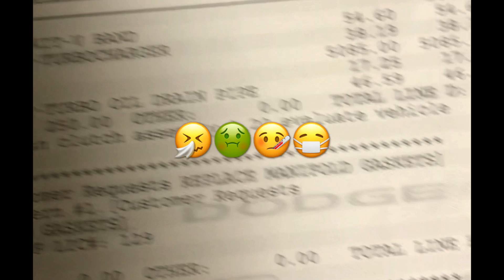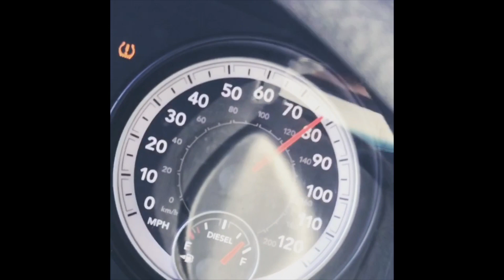-$11,000 in four days: Truck caught the virus?!?!?!: Part 1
Why cash is still king. Part ONE! of how this truck cost me $11k in four freakin days🤦🏽‍♂️😉💸🚛💨💨💨

This is a place where we keep it 100% real!! From the day to day grind, to the real about the industry and pitfalls, and how to really win in this hotshot market!! This information is focused at the Owner/Operator or anyone interested in this business. I appreciate your support and really solicit your questions in order to develop content that YOU want to see!!
Load Securement: This will kill you!!!

If you or someone needs one on one consultation :
Facebook Messenger: Johnathan Butler. This WILL make a huge difference!!! Remember, consultation not consolation 💯

1. 2006 Dodge Ram 2500- GVWR 9,k
2020 Gatormade Elite 30+5
17.5” wheels, 16 ply tires
GVWR 16k
2. 2013 Dodge Ram 2500-GVWR-10,k
2017 PJ straight deck 28’
GVWR 15,680
3. 2017 Dodge Ram 2500-GVWR 10,k
2020 PJ 32’ straight deck
GVWR 15,680
4. 2018 Dodge Ram 2500- GVWR 10,k
2020 PJ 32’ Straight deck
GVWR 15,680 Terminated🤡💩
VIDEO COMING SOON!
5. 2019 GMC Denali HD-GVWR 10,k
2020 Diamond C 30+5 GVWR-16,k